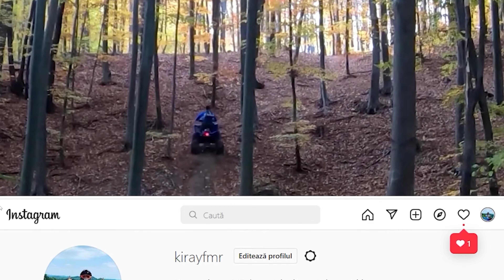AM RAMAS IN NOROI PE TRASEU !! M-A TRAS CU CAN AM-UL !!!